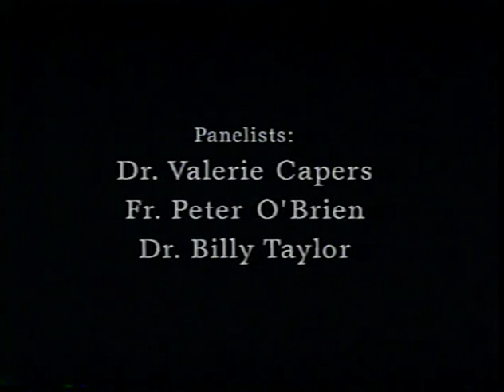The Business of Jazz: The Musical Artistry of Mary Lou Williams